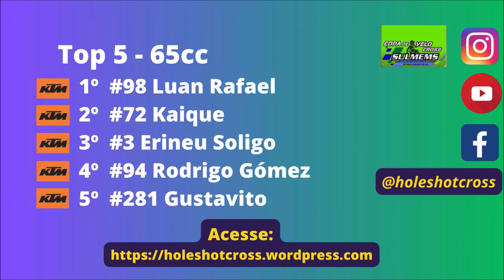65cc na 6ºetapa da Copa Sulmems de Velocross 2024 em Eldorado - CTDM II